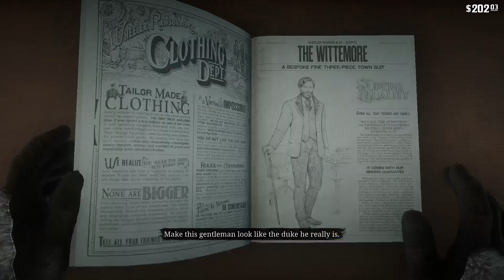Red Dead Redemption 2: The Riverboat Robbery - Pt. 38